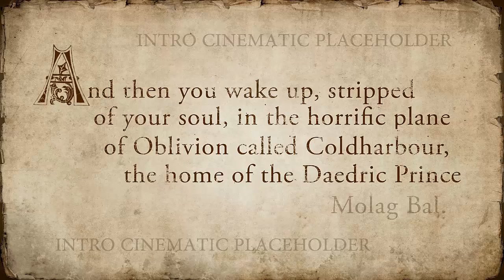Elder Scrolls Online Beta